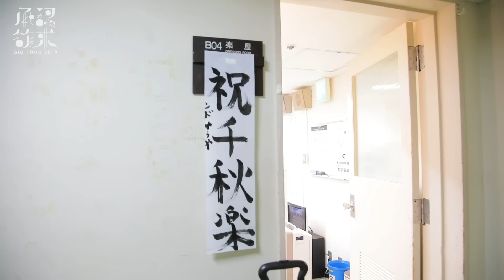SID：TOUR DIARY 2019 #9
‹SID TOUR 2019 -承認欲求-›に密着したTOUR DIARY配信開始！
第9弾は12月29日（日） 埼玉 / 大宮ソニックシティ、2020年1月5日（日） 宮城 / 東京エレクトロンホール宮城の模様をお送りいたします。

今回が最後の承認欲求TOUR DIARY！！
全17公演のツアーを完走した4人の姿をぜひご覧ください！

今後も、SIDオフィシャルチャンネルではここでしか見られないSIDオリジナル動画を配信していきます！

▼SIDリリース情報
New Single「delete」（テレビアニメ「七つの大罪 神々の逆鱗」オープニングテーマ）
2020.3.4　Release!!

▼SID LIVE 2020 -Star Forest-
2日間に渡るスペシャルLIVE開催決定！！

2020年5月9日（土）
河口湖ステラシアター

2020年5月10日（日）

▼SID TOUR 2019 -承認欲求-
09月13日（金）　千葉 / 松戸・森のホール21　～ID-S限定LIVE～
09月14日（土）　千葉 / 松戸・森のホール21
09月23日（月･祝）　群馬 / ベイシア文化ホール（群馬県民会館）
09月25日（水）　神奈川 / カルッツかわさき
10月05日（土）　宮城 / 東京エレクトロンホール宮城
10月12日（土）　埼玉 / 大宮ソニックシティ
10月14日（月･祝）　岡山 / 岡山市民会館
10月19日（土）　大阪 / 大阪国際会議場　メインホール
10月20日（日）　大阪 / 大阪国際会議場　メインホール
10月22日（火･休）　福岡 / 久留米シティプラザ　ザ・グランドホール
11月02日（土）　愛知 / 日本特殊陶業市民会館　フォレストホール
11月03日（日･祝）　愛知 / 日本特殊陶業市民会館　フォレストホール
11月05日（火）　東京 / 中野サンプラザホール
11月06日（水）　東京 / 中野サンプラザホール
11月09日（土）　新潟 / 新潟テルサ
11月13日（水）　北海道 / カナモトホール（札幌市民ホール）

▼SID TOUR 2019 -承認欲求- FINAL
11月21日（木）　東京 / 東京国際フォーラム　ホールA

▼SID TOUR 2019 -承認欲求- 振替公演
2019年12月29日（日）　埼玉 / 大宮ソニックシティ
2020年01月05日（日）　宮城 / 東京エレクトロンホール宮城